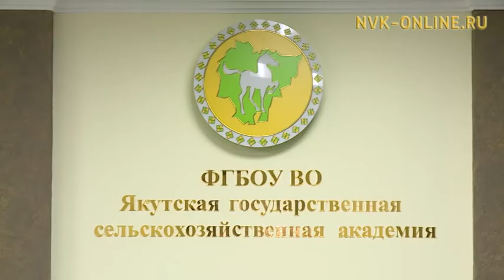Тыа хаһаайыстыбатын академиятын устудьуоннара Казахстаҥҥа үөрэнэн кэлиэхтэрэ